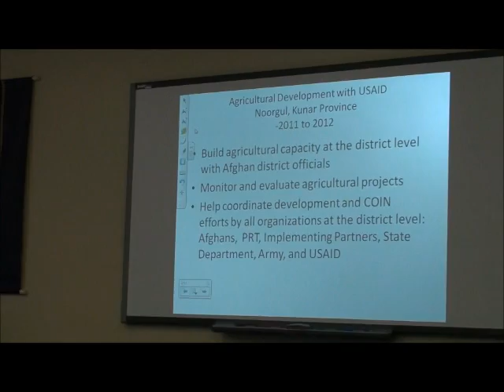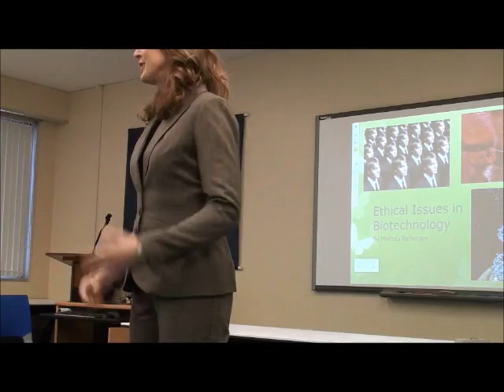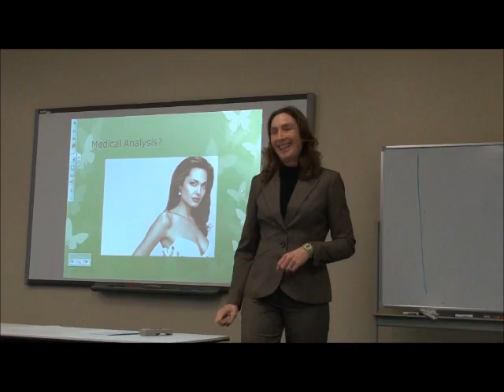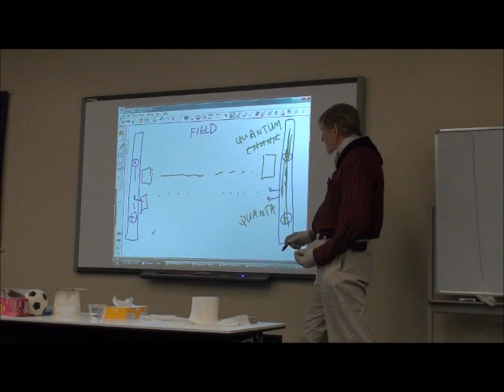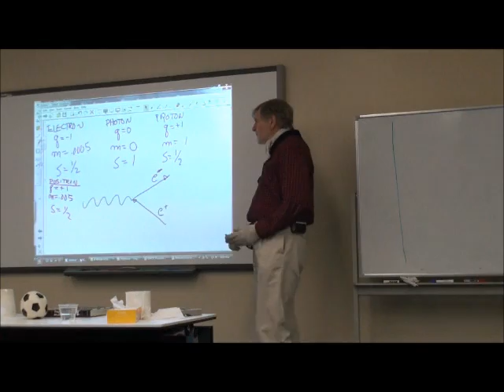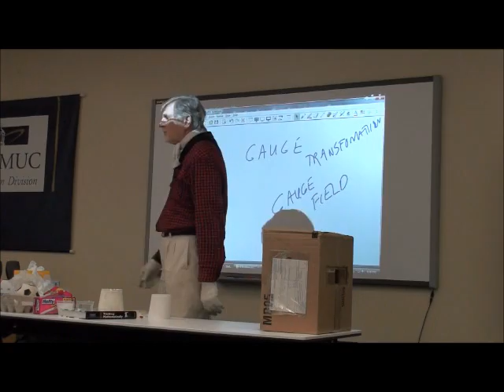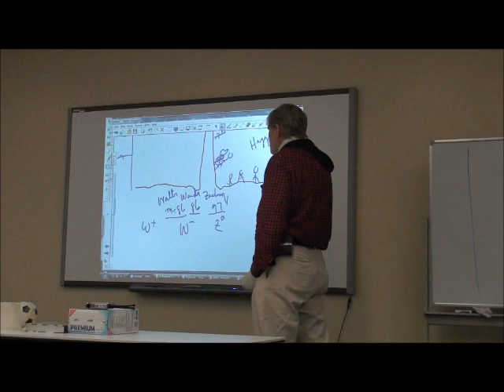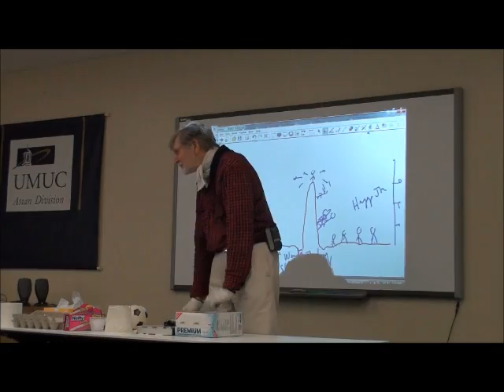UMUC Presents Misawa Air Base March 2014